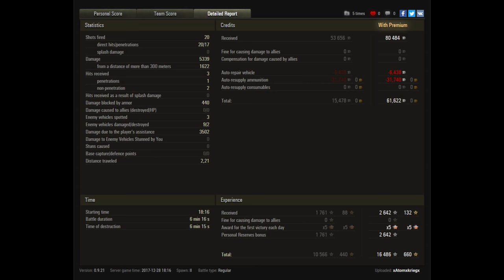Let's Play World of Tanks | Objekt 416 | Bratpfanne in Aktion [ German - Gameplay - Deutsch ]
► Das Objekt 416 war seit fast 2 Jahren hier nicht mehr zu sehen und daher ist es mehr als überfällig dieses nun wieder zu zeigen! Die Runde selbst ist dabei echt gut gespielt und er nutzt die flache Silhouette auch super aus.

► Der "König Ramba" regiert auf Tipeee, danke für die Unterstützung:

- psyco_heiko

Die "Kaiser Ramba"! Werft euch in den Staub:

- davidmoreira01
- lordhelmchen2000

►  World of Tanks Replays an mich:
Wenn ihr ein Replay senden wollt dann per Email an: